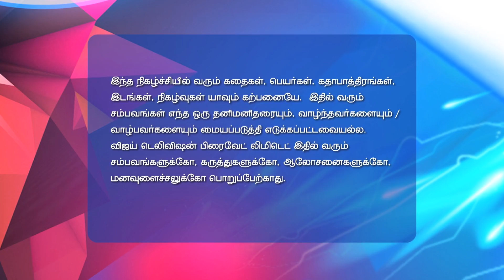Kadhala Kadhala 09/08/17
Kadhala Kadhala!
Mallika Reveals the Truth
Pinki accuses Mallika of influencing Shiva. Mallika discloses the truth about rejecting Shiva to the Oberois.